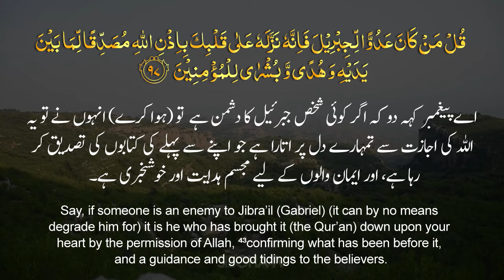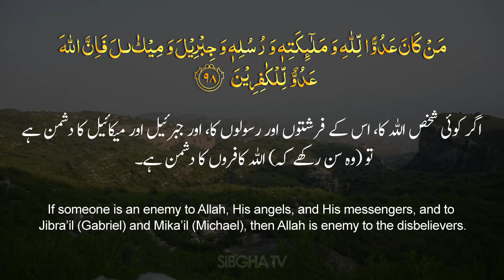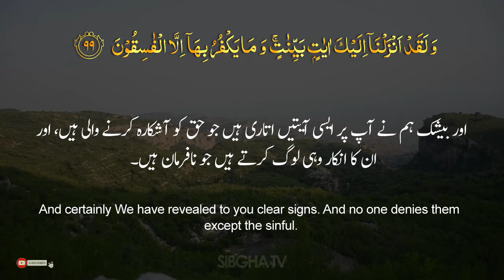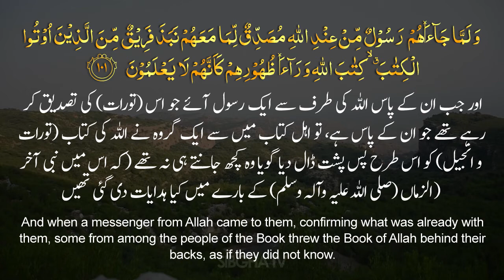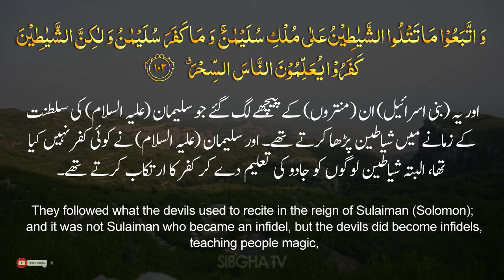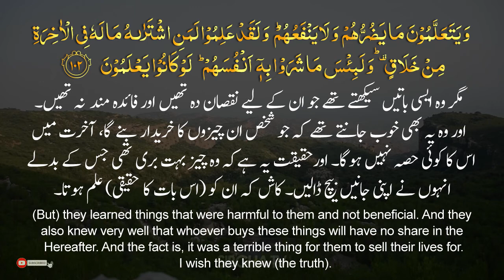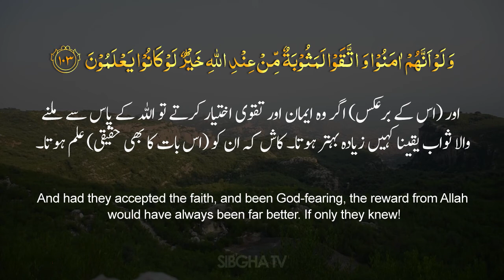Surah Baqarah 96 103 | Chapter 12 | Quran Recitation by Mohammad bin Aslam | Sibgha tv